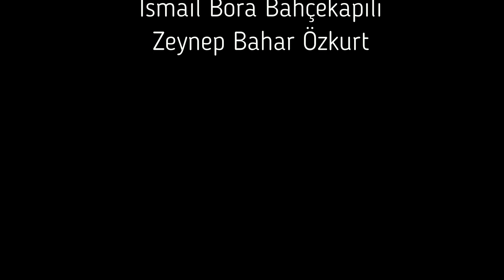İstanbul- Kartal- Mehmet Hilmi Altay İlkokulu- Nilüfer AKIN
2019 eTwinning Türkiye Şarkısını Arıyor Yarışması